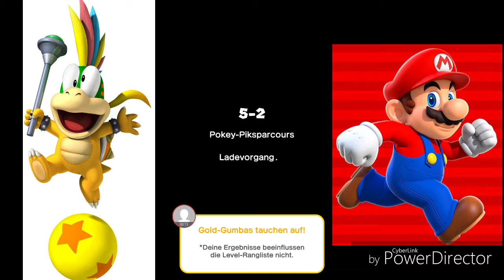Super Mario Run Part two.